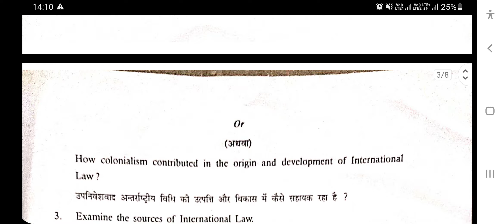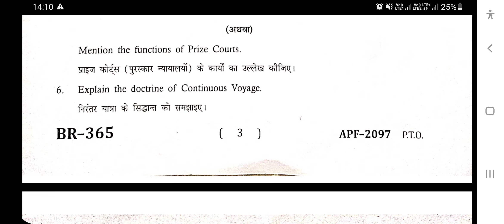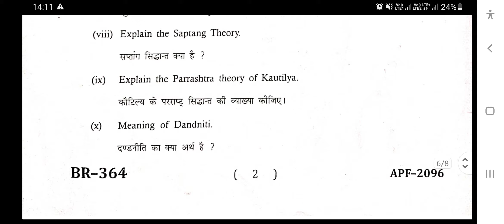POLITICAL SCIENCE// राजनीति विज्ञान// PUBLIC INTERNATIONAL LAW // MGSU- EXAM 2022